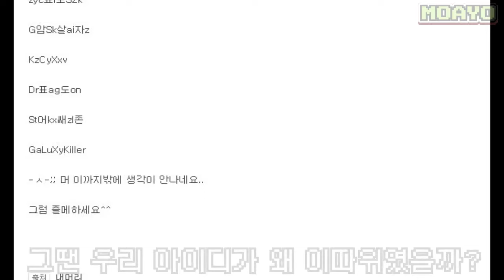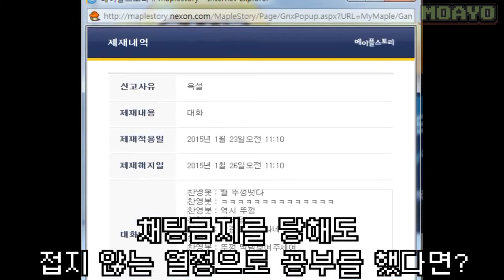옛날메이플 공감을 모아요! / 메이플 이야기 첫 번째 편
[랭킹, TOP, 탑,순위,Ranking]